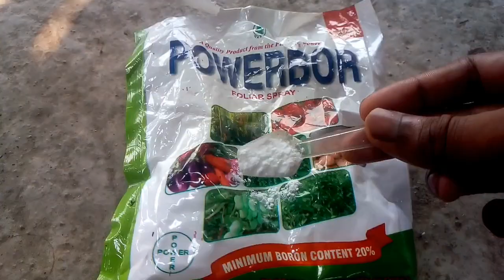hibiscus bud falling and all problems solution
জবা গাছের কুঁড়ি শুকিয়ে ঝড়ে যাওয়ার ও গাছে কুঁড়ি না আসার কারণ ও প্রতিকার  কিভাবে করবেন সে বিষয়ে জানতে ভিডিওটি না টেনে পুরো দেখার অনুরোধ রইল।